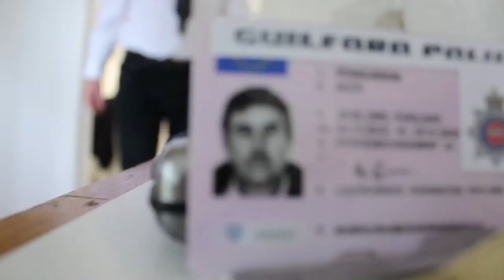DSI Roberts: Opening Sequence.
Life is a grinding riddle for DSI Roberts, haunted by the demons of his past; the victims who's deaths went unjustified. When a young girl is murdered on the way the train station, DSI Roberts is called in to determine the killer's disturbed motive.

Little does he know, this murder is submerged in mystery and controversy - will DSI Roberts crack under the traumatic pressure of failure?